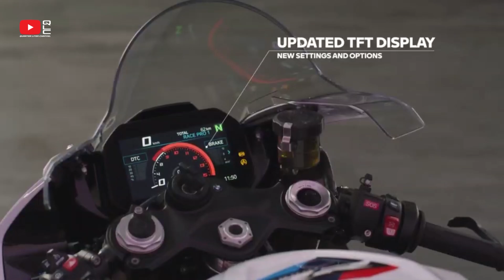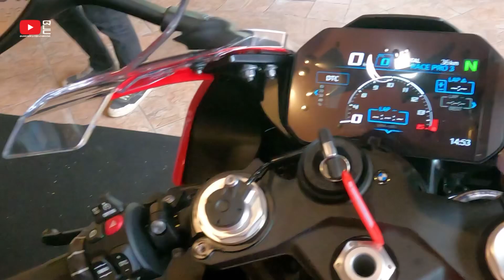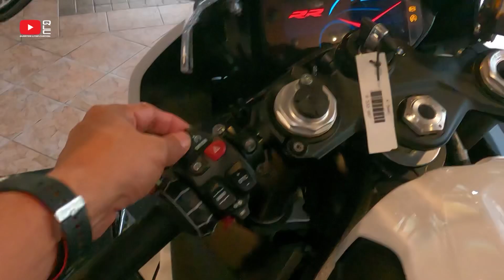WALK AROUND THE ALL NEW BMW S1000RR 2023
Hai guys kita pusing2 Jom tgk pelancaran jentera terbaru BMW s1000rr 2023